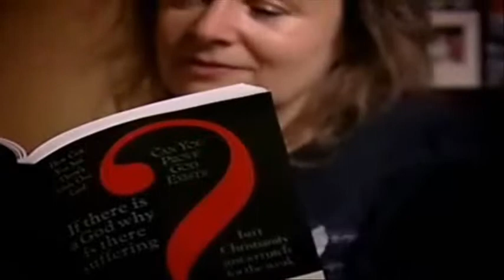SHEILA'S WICCAN PAST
Sheila spent most of her life searching for peace. As a teenager, she began to dabble in witchcraft, hoping the power of magic would bring her the serenity she desperately longed for.